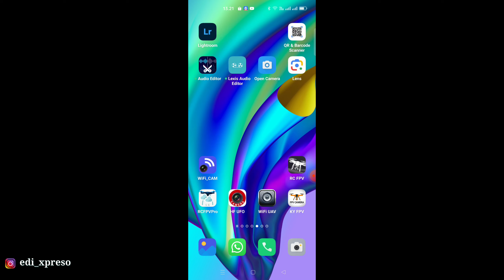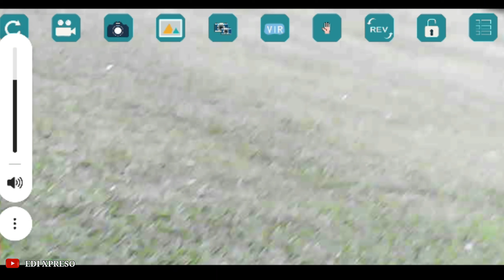drone s160 tes outdor / drone 400.000 an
drone s160
merupakan sebuah drone yang baru dirilis di tahun 2023 ini
drone ini 100% new desain,
drone ini mudah di mainkan, sangat cocok dipakai buat pemula
drone ini sudah di lengkapi kamera